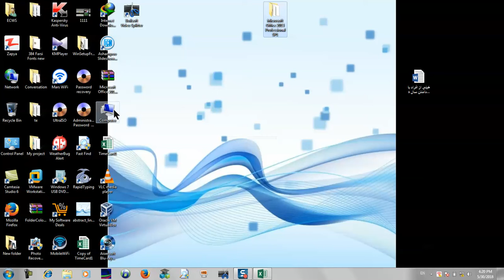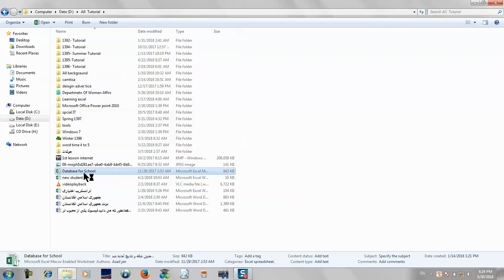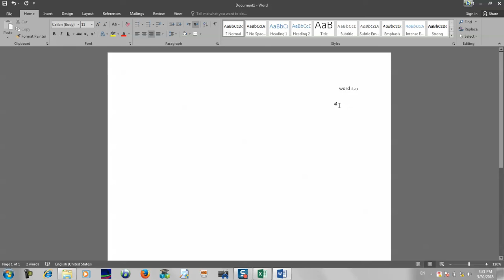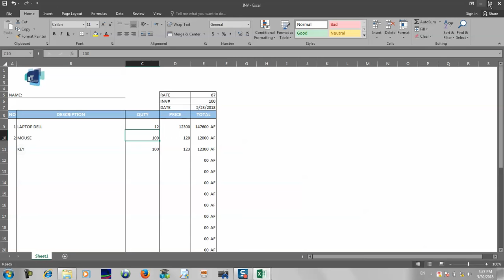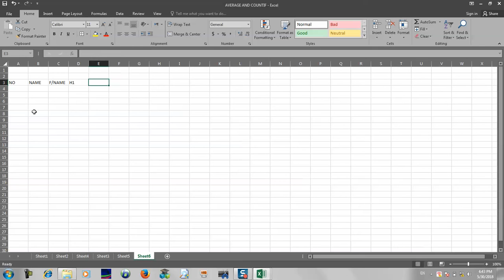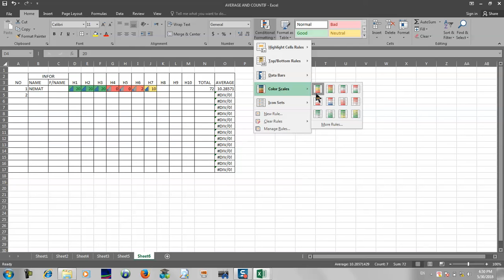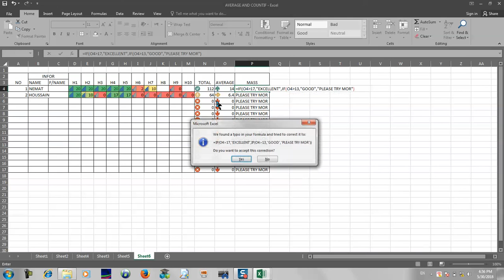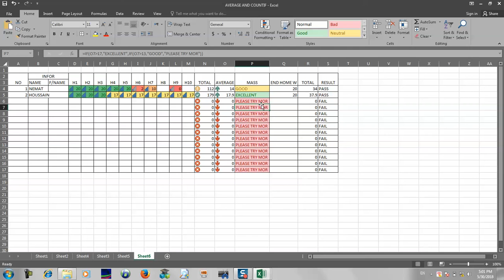آموزش کامل اکسل 2013 درس 11♥ Full Excel Tutorial 2013 Lesson 11